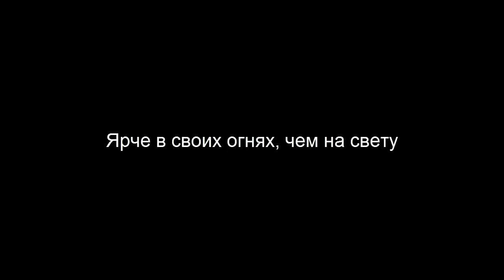Жанна Фриске - Лечу в темноту / Zhanna Friske - Lechu v temnotu Lyrics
Dedicated to Zhanna...
Навсегда в наших сердцах!